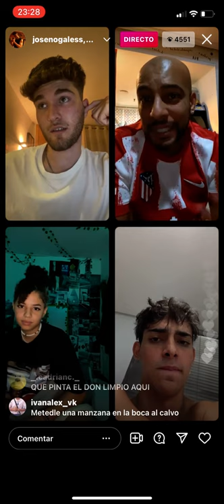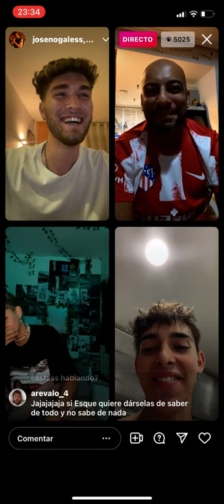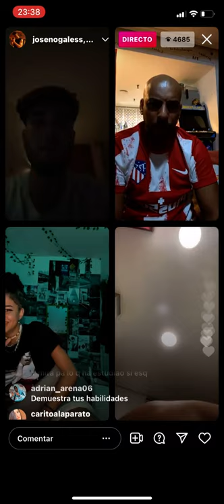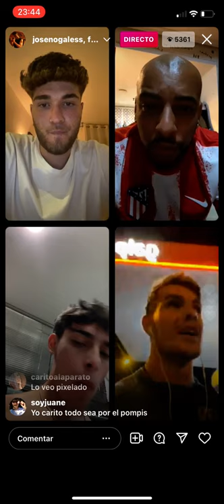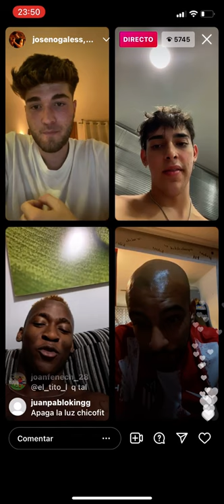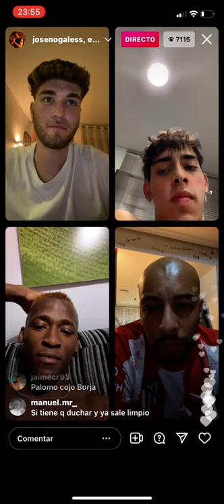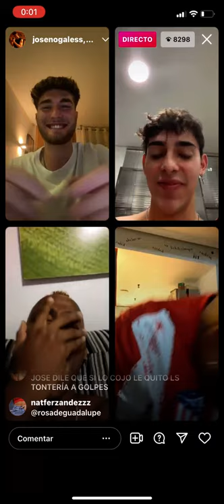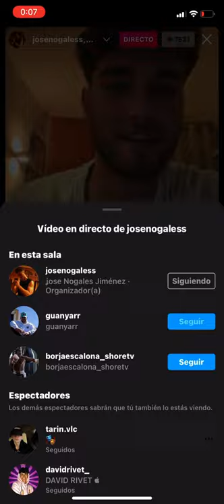Jose Nogales y Borja Escalona tirándose beef en directo de Instagram🔴